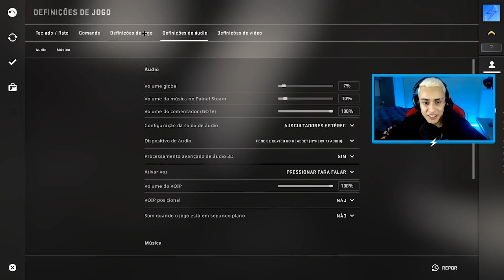O HACKER MEXEU COM A PESSOA ERRADA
Obrigado a todos, tamo junto seeeeeeeempre!